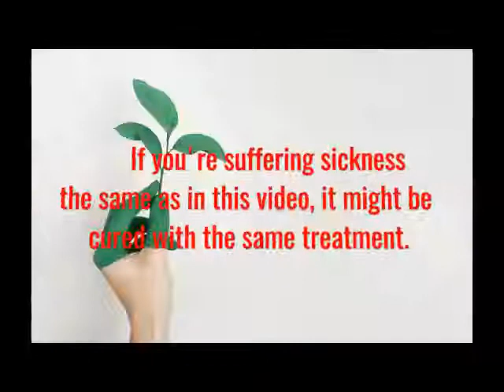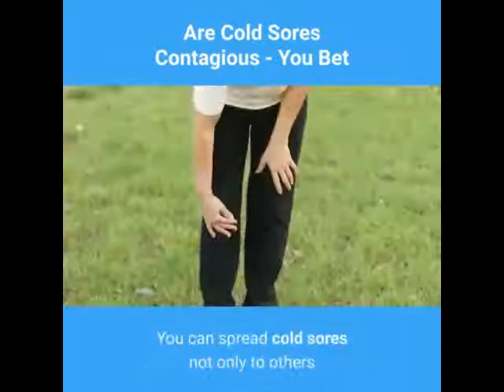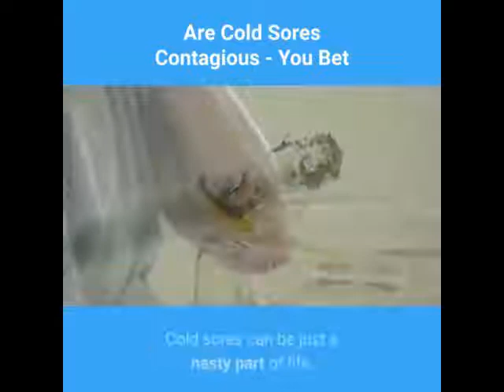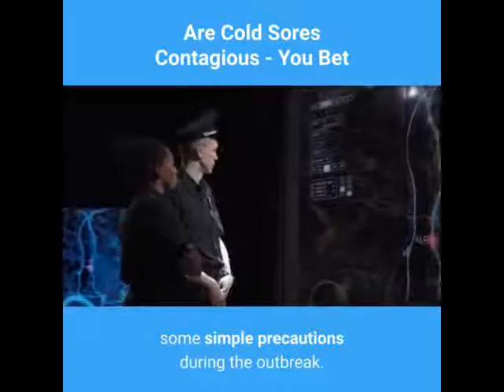Are Cold Sores Contagious - You Bet